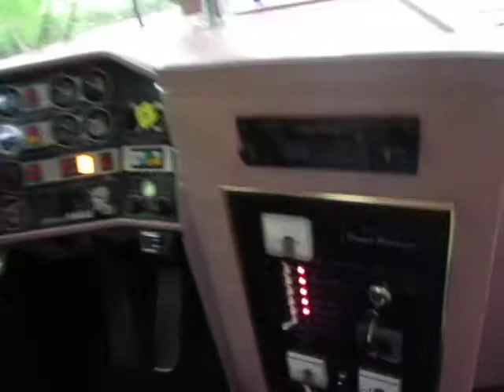Inside an ex-Sammy Kershaw bus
It's an Eagle bus for sale near Nashville, TN. Clean inside! Rear bedroom measures 12 x 8'. Headliner is perfect. It was raining too hard to get a good look at the undercarriage and mechanicals. Motor is a 6v92.